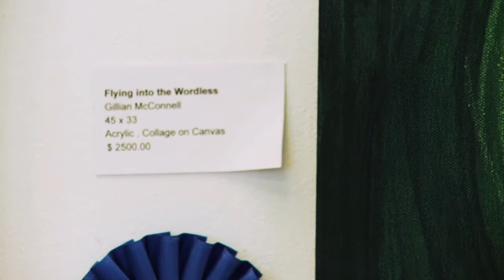In Her Own Words: Gillian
Artist Gillian McConnell describes how Emily Carr's legacy inspired her award-winning painting.